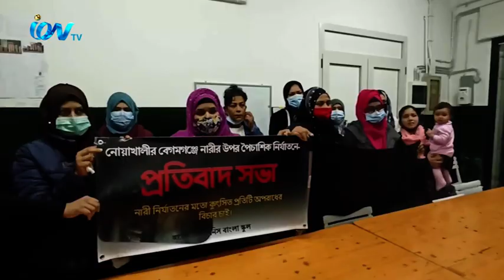ইতালীর ভেনিস বাংলা স্কুলে সিলেট ও নোয়াখালীতে নারী ধর্ষণে প্রবাসী নারীদেরপ্রতিবাদ সভা অনুষ্ঠিত হয়েছে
ইতালীর ভেনিস বাংলা স্কুলে সিলেট ও নোয়াখালীতে নারী ধর্ষণে প্রবাসী নারীদের
প্রতিবাদ সভা অনুষ্ঠিত হয়েছে মঙ্গলবার । উক্ত বাংলা স্কুলের ভারপ্রাপ্ত সম্পাদিকা রুনু আক্তারের
সভাপতিত্বে নারী নেত্রী সুহেলা আক্তার বিপ্লবীর উপস্থাপনায় নারী নেত্রীরা বাংলাদেশের নারীদের
নিরাপদে চলাফেরা নিশ্চিতসহ নারীদের উপর নির্যাতনের ঘটনার সাথে জড়িত আসামিদের দৃষ্টান্ত মূলক
শাস্তির দাবি জানানো হয় । অনুষ্ঠানে বিশেষ অতিথির বক্তব্য রাখেন ভৈরব সমিতি ভেনিসের মহিলা
সম্পাদিকা মদিনা মোসাম্মদ, মহিলা নেত্রী সোনিয়া ইসলাম ,আফসারী খানম রিক্তাসহ অনেকে ।
iON TV
SKY 782